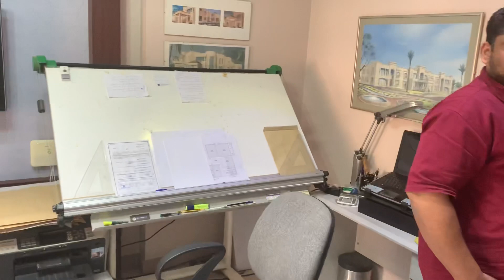سبب عدم تقديم الكفالة الخماسية لغرض الهجرة لكندا بواسطة محامي او مستشار هجرة